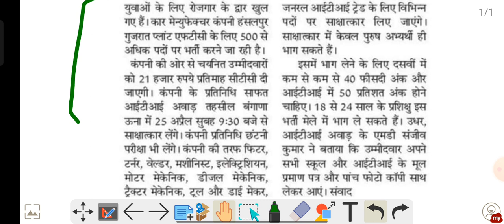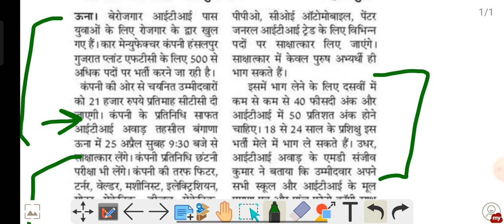हिमाचल प्रदेश में भरें जायेंगे 500 पद | Interview कहाँ होगा | Qualification ?